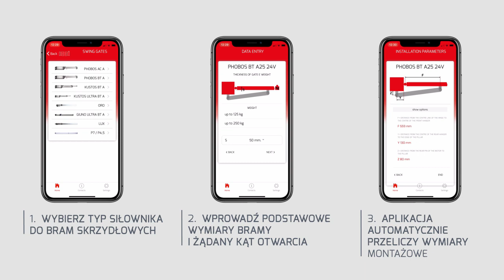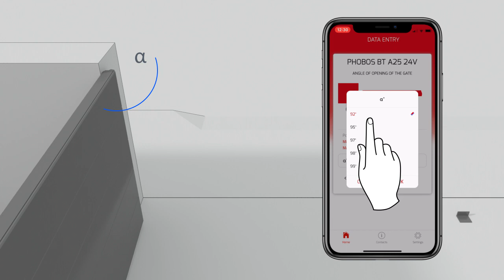BFT EASY SET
Zapraszamy na video-prezentacje naszej najnowszej aplikacji BFT EASY SET to szybkiego ustalania wymiarów montażowych dla siłowników skrzydłowych BFT.